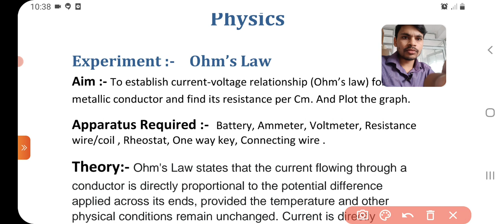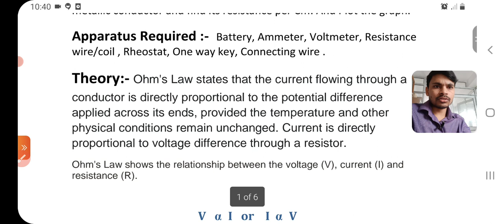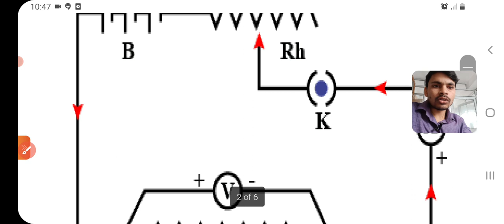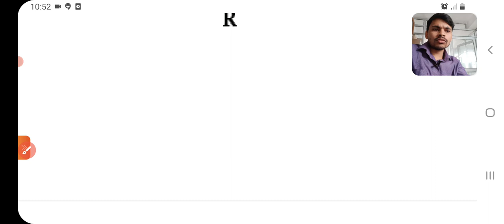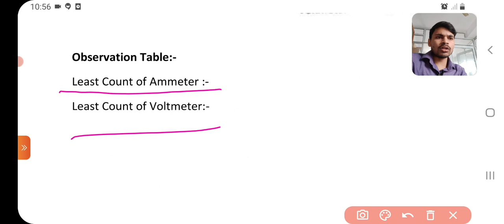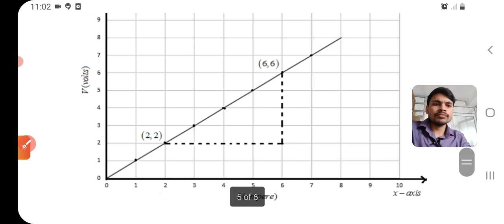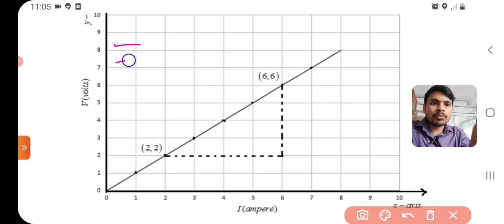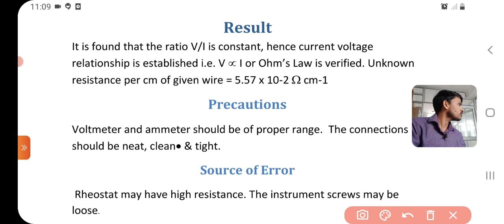Ohm's Law Physics Practical | Experimental Verification of Ohm's law and Finding Unknown resistance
Ohm's law ओम के नियम का सत्यापन  by Pavan sir |Verification of Ohm's law  in Hindi